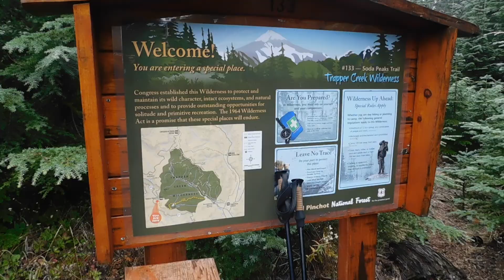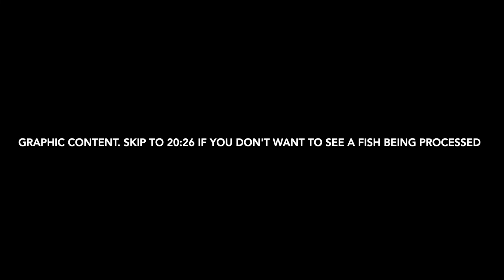Wilderness Minimalist Camping in a Rainstorm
Todd and I get the bright idea to hike into a wilderness lake and camp for 3 days in tarp shelters. We do it, but it goes about how you’d expect in the Pacific Northwest in October…

We catch and cook a trout with bears-head tooth mushroom cream sauce, snack on berries, and try to stay dry by the fire. The real fun was the second night where Todd had to come bunk in with me because his shelter couldn’t withstand the rain. He’s getting a new tarp, needless to say.